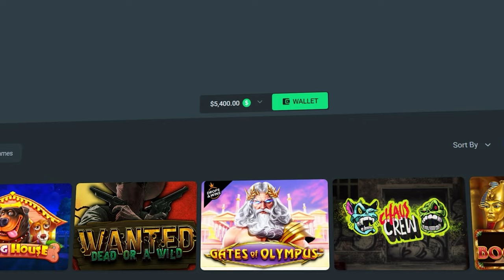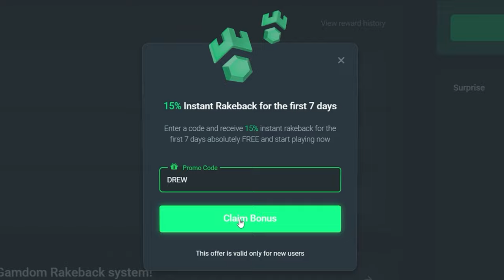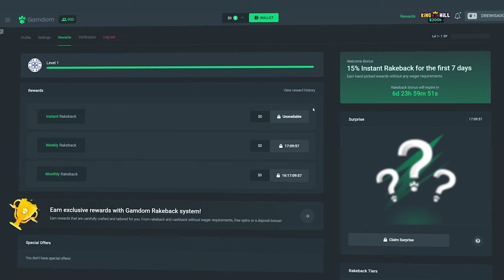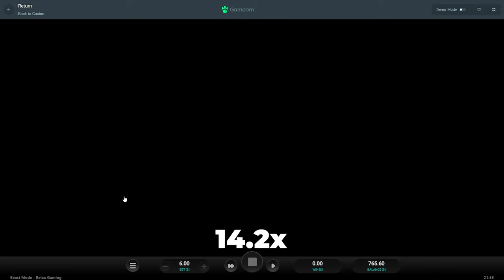HUGE Net Gains vs Iron Bank vs Beast Mode BONUS BUYS!!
After that big big win we had on net gains i just have a feeling of somethin else coming around the corner.. find out if we hit another huge win O.O